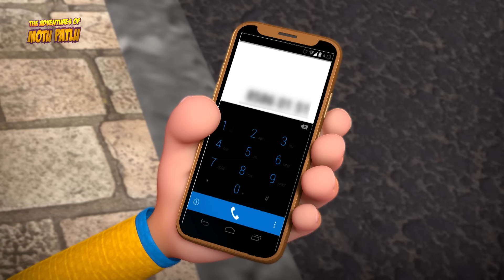The Umbrella Gang | Best of Motu Patlu Ki Jodi | S13 | 69 | Cartoons For Kids